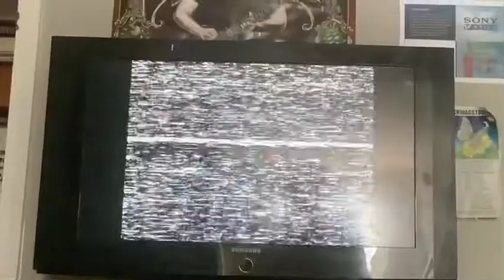October 1, 2021